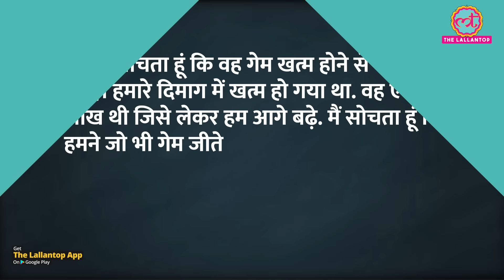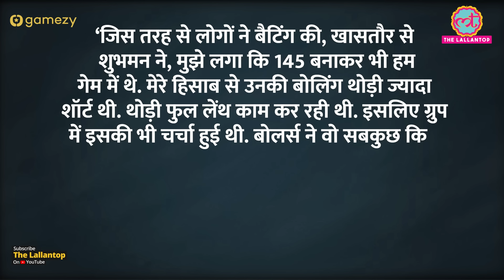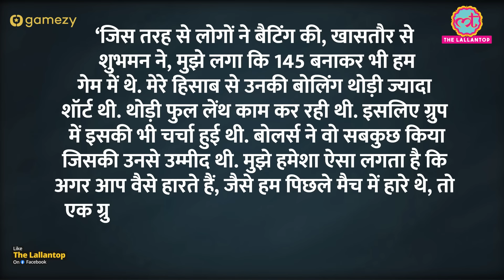IPL 2022 Points Table Top करने के बाद Gujarat के कप्तान Hardik ने सब बता दिया | LSG vs GT | Rashid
Play on Gamezy, India's most innovative & fastest growing app for Fantasy Cricket. Win upto Rs.5 crores daily, play 2nd Innings for 2x winnings & Live Fantasy for 8x winnings. Get 100% bonus on your first add cash.

At 5Paisa, Invest in Stocks, Mutual Funds & IPO, Get 0*% Brokerage & Flat Rs.20 per trade. Investing Made Easy  & Rewarding

IPL 2022 GT vs LSG: Gujarat Titans beat Lucknow Super Giants by 62 runs at Pune's MCA Stadium on Tuesday to end their four-match winning streak and storm into the playoffs of IPL 2022. Shubman Gill and Rashid Khan were the stars for Gujarat Titans. After the match GT Captain KL Rahul says, I think those couple of games which didn't go well, it was all about my line and length. That was something I was missing in those games. The kind of pace I bowl and action I have, I cannot afford to lose my line and length and that was something I missed in two or three games.